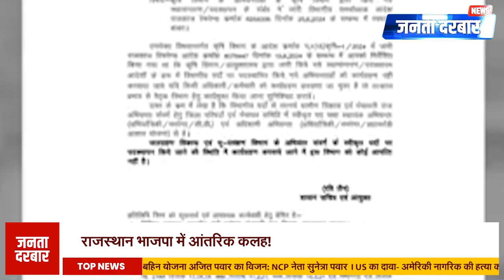क्या सरकार पर नियंत्रण का अभाव है?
The Election Commission announced the dates for Rajasthan’s seven assembly by-elections on October 15. On the same day, a dispute between Cabinet Ministers Dr. Kirodi Lal Meena and Madan Dilawar also surfaced. Dilawar’s Education Department ordered the transfer of 26 principals from the same caste in Dausa district, which sparked strong opposition from Agriculture Minister Kirodi Lal Meena. Due to the intense opposition, the transfer orders were withdrawn within two hours. This is part of a larger pattern of government decisions being reversed, exposing internal conflicts in the state administration as by-elections approach.

15 अक्टूबर को चुनाव आयोग ने राजस्थान के सात विधानसभा उपचुनावों की तारीखों की घोषणा की। उसी दिन, राज्य सरकार के मंत्रियों डॉ. किरोड़ी लाल मीणा और मदन दिलावर के बीच विवाद की खबरें भी सामने आईं। दिलावर के शिक्षा विभाग ने दौसा जिले में एक ही जाति के 26 प्रिंसिपल का तबादला आदेश जारी किया, जिस पर कृषि मंत्री किरोड़ी लाल मीणा ने कड़ी आपत्ति जताई। इस विरोध के चलते दो घंटे के भीतर तबादला आदेश को वापस लेना पड़ा। यह घटनाक्रम सरकार के भीतर बढ़ते आंतरिक संघर्षों को उजागर करता है, खासकर उपचुनावों से पहले।